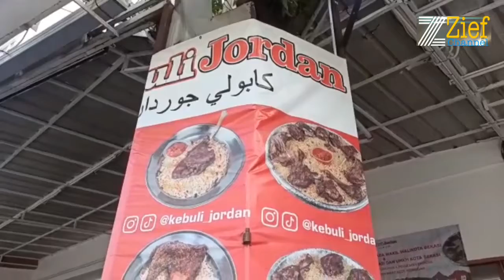Olahan Daging Ayam dan Kambing di Nasi Kebuli Jordan Beneran Mantabz.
Nikmatnya nasi kebuli jordan memang beda dengan yang lain. Olahan daging ayam dan kambingnya sangat lembut dan tidak berbau.